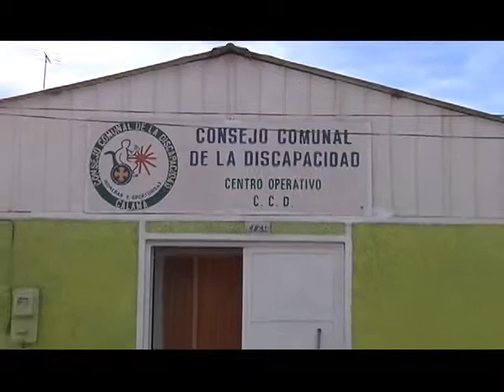05 julio 2013 El CCD inaugura su nueva sede para atentder a personas discapacitadas